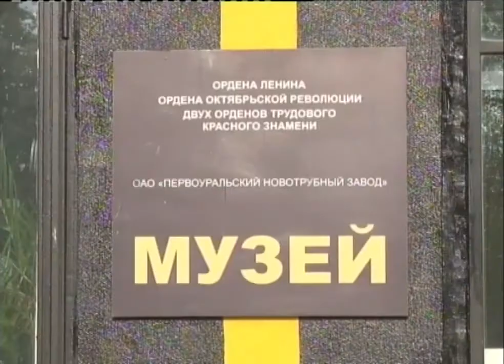45 лет музею ПНТЗ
Все работы из фонда музея, некоторые из них зрителям в последний раз показывали больше 30 лет назад.

На выставке 60 работ. В их числе 9 портретов новотрубников- героев социалистического труда: Федора Данилова, Аркадия Ячменёва, Петра Ненашева и других. В 80-егоды портреты заводчан писали известные свердловские художники советского периода Свинкин, Бурлаков, Ничеухин. Также на выставке представлены картины в жанре индустриальный пейзаж - это улицы города, заводские цеха и проходные. Все работы переданы в музей дирекцией завода и хранятся здесь уже несколько десятков лет. Зрителям картины показывают только по особым случаям. На этот раз выставку организовали к юбилею - музею истории ПНТЗ исполняется 45 лет.

Светлана ТИТОВА, директор музея истории ПНТЗ: «Достижений достаточно много, но самое главное из них это, кончено же, наши посетители, это иногородние жители, это сегодня международные гости, которые в свете чемпионата мира приезжают к нам в музей и мы постоянно встречаем разные делегации».